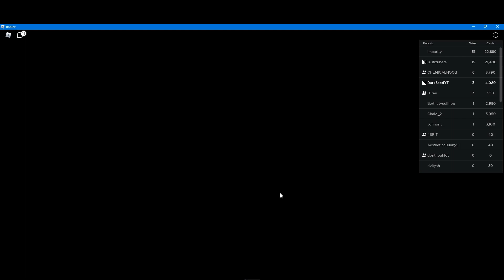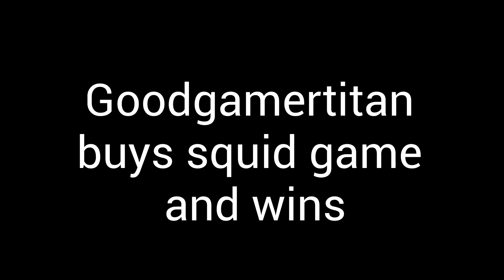Squid game but I have bodyguards...